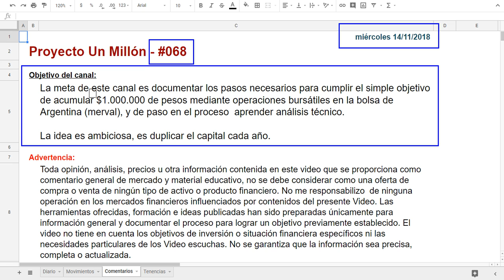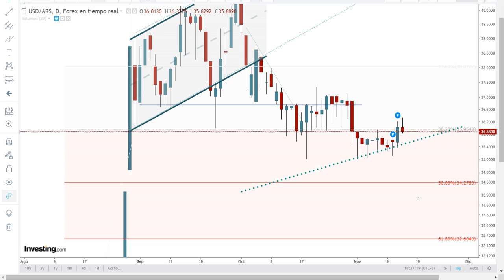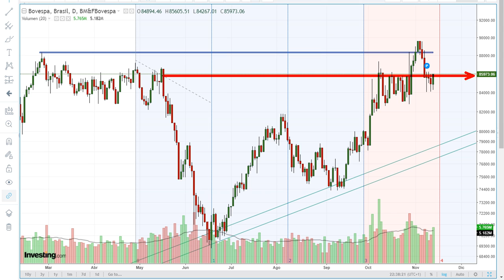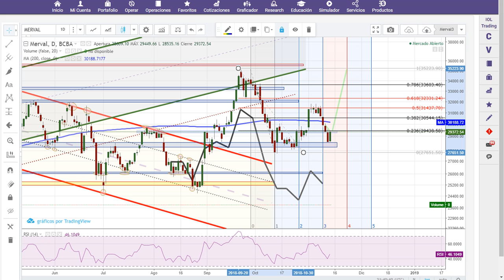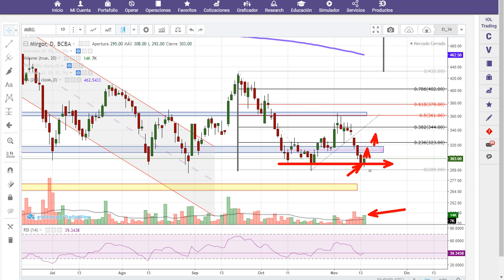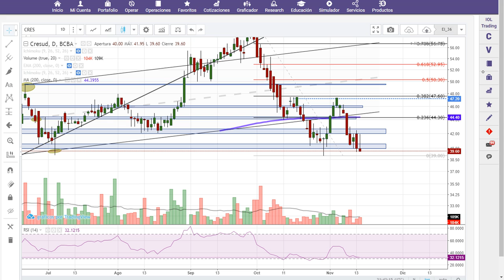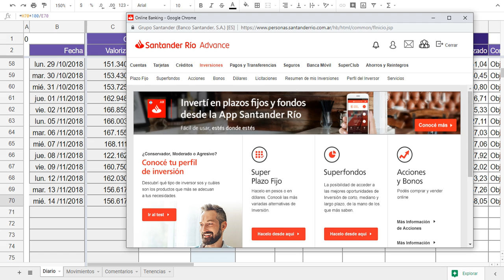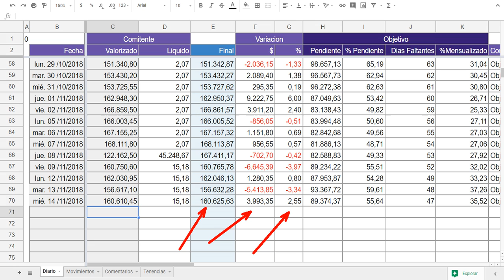Proyecto Un Millón - #068